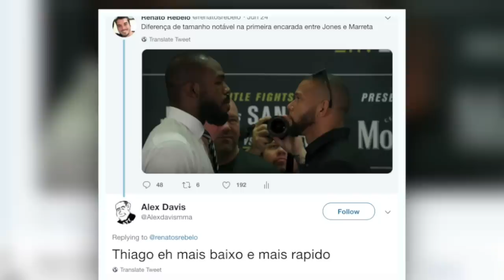JONES X MARRETA: A ENCARADA